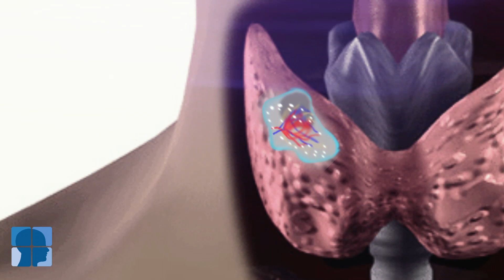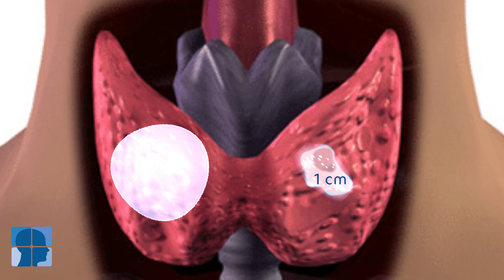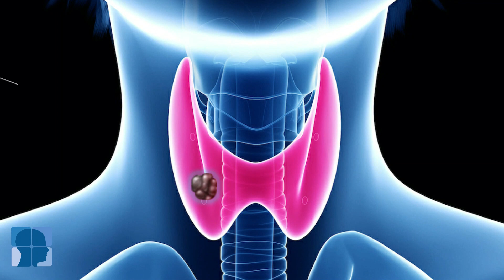نسب الاشتباه وتصنيف عقد الغدة الدرقية بالسونار / التيراد TIRADS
عقد الغدة الدرقية أمر شائع خاصة عند السيدات.. إذ قد تصل نسبة العامّة الذين لديهم عقد على الغدة الدرقية إلى أكثر من 50 بالمائة
وهذه العقد فى الغالبية العظمى عقد حميدة لا تمثل خطرا على مستوى النسيج ، ولا تمثل تغيرا على مستوى الوظيفة
لكن من الضرورى تشخيص تلك العقد واستبعاد الاشتباه فى كونها عذد سرطانية أو متحورة.. ويأتى هنا دور السونار أو الآشعة التليفزيونية كوسيلة هامة جدا فى تشخيص وتصنيف تلك العقد .. إذ يعطينا السونار تصورا عن حجم الغدة ككل وحجم العقد وعددها وطبيعتها ونسبة الاشتباه فيها.. عن طريق تصنيف التيراد أو
TIRADS Thyroid Imaging Reporting and Data Systems
فنهتم ببعض الصفات التى تخص العقدة ومظهرها بالسونار ثم نعطيها تقييما رقميا نستخدمه بعد ذلك فى معرفة نسبة الاشتباه وخطة المتابعة أو ضرورة أخذ العينة من تلك العقدة